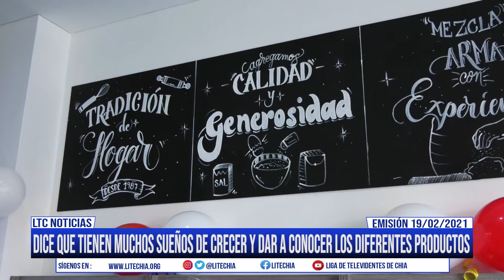Visitamos el emprendimiento la Suprema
Se trata de una tradicional panadería de Santander, sin embargo decidieron emprender en Chía con sus deliciosos productos, hablamos con la administradora del local y nos habló sobre la situación vivida por la pandemia, así mismo también deja un valioso mensaje para los empresarios y emprendedores de Chía.